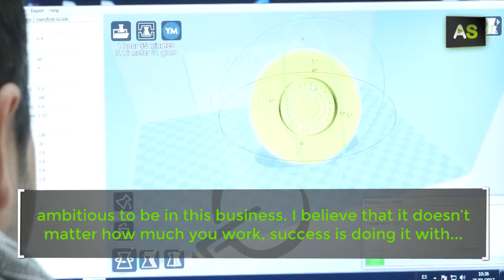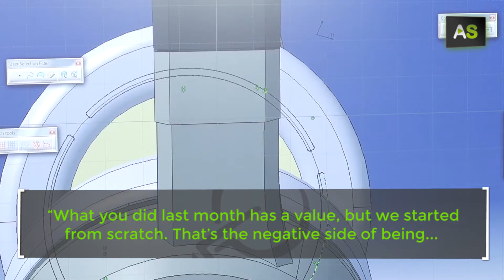AS José Luis Ruiz, cutting-edge electronics for Europe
José Luis Ruiz is the founder and director of Approx Iberia, a Sevilian company that manufactures cutting-edge electronic devices: tablets, smartphones, TVs wearables, products designed for gamers… Their head office is in Gelves (Seville), but their engineers travel all around Europe. José Luis used to work in a company that sold computer accessories. However, he decided to create his own company and offer white-label services. Currently, they have three own brands on the market, which are progressively gaining ground over the big companies of the sector.